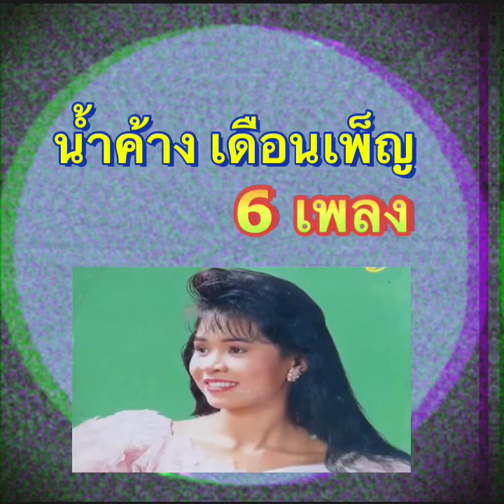น้ำค้าง เดือนเพ็ญ ขับร้อง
00:00
03:03
06:28
10:14
13:36
16:42

ขอเล่านิด..ก่อนจะมาเป็น
น้ำค้าง เดือนเพ็ญ
เริ่มมาจาก พี่ชายของผมทำงานชลประทาน ท่าเรือ กาญจนบุรี ได้ตั้งวงดนตรี ชื่อ สายธาร  เพื่อรับเล่นตามงานทั่วไป  โดยมีนักร้องก็คือคนในพื้นที่มาร้องในวง   แล้ววันหนึ่ง อาจารย์ชลธี ธารทอง ได้ยินเสียงนักร้องท่านนี้  และชอบน้ำเสียง.. จึงเขียนเพลงให้อัดลงเทป  แล้วผมก็เอาไปให้อาจารย์ชลธี ที่บ้านบางพลัด  วิ่งไปมาหลายเที่ยว… จนในที่สุดได้ออกเทปชุดแรก ชุด วานนี้รักวันนี้ลืม  เพลงแก้ เพลงของสายยัณห์ สัญญา /

ฝขอขอบคุณ  เพลงจากทุกท่าน..
ขอบคุณทุกท่านที่เกี่ยวข้องกับเพลงนี้
ผู้ผลิตแผ่นเสียง/ นักร้อง/ ผู้แต่งคำร้อง-ทำนอง/ ผู้เรียบเรียงฯ/นักดนตรี/และเจ้าของลิขสิทธิ์เพลงทุกท่าน ทุกค่าย ทุกช่องทางฯ

เจตนาเพื่ออนุรักษ์เพลงไว้มิให้สูญหาย